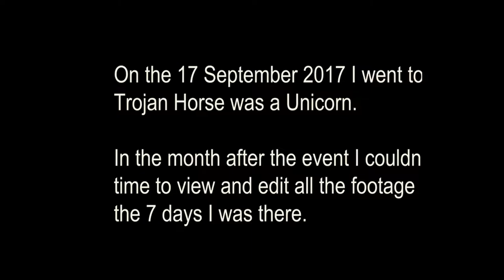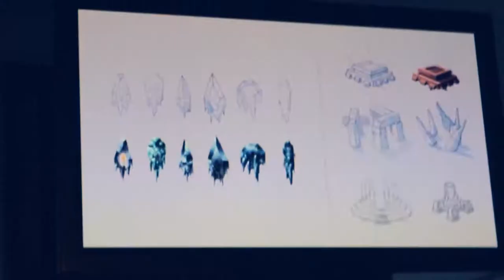I got sick :( - Trojan Horse Was a Unicorn Vlog 4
Trojan Horse Was a Unicorn is an art event that took place last year in August. In the month after the event I just wasn’t able to edit all the material that I gathered. Now, 5 month later, I am finally aming the time to do so.

I will shorten these Videos down a lot, in order to fit them into a format which I can release on a daily basis.